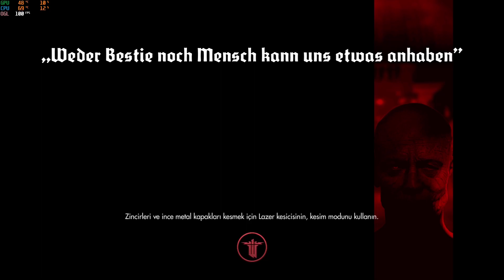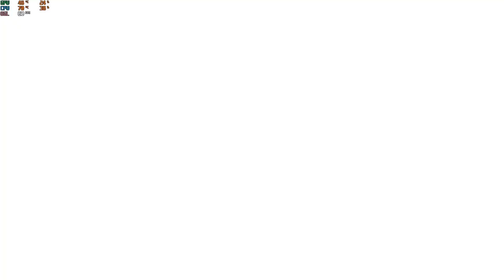DEATHSHEAD | Wolfenstein: The New Order Türkçe Oynuyoruz #9 FİNAL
Selamlar, saygılar kıymetli dostlar. Nasılsınız? Umarım iyisinizdir. Return To Castle Wolfenstein ve Wolfenstein (2009) oyunlarından sonra sıra yeni Wolfenstein serisinde. Nazilerin Dünyanın hakimi olduğu alternatif bir senaryoda geçen oyunda nazileri zıplatma düsturuyla yola çıkıyoruz ve elimizden geleni ardımıza koymuyoruz.